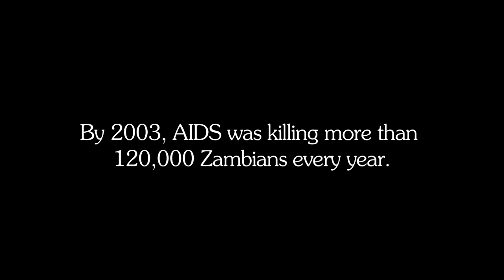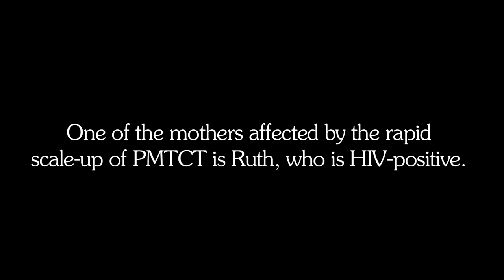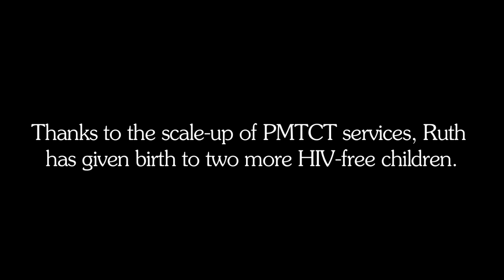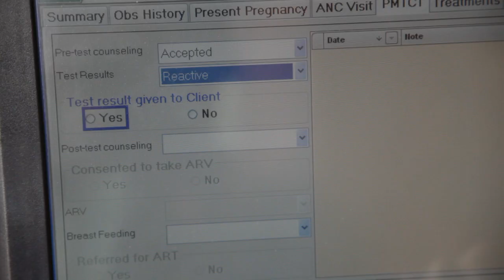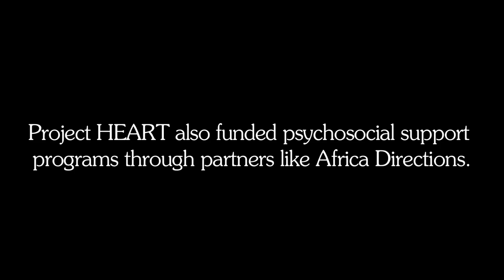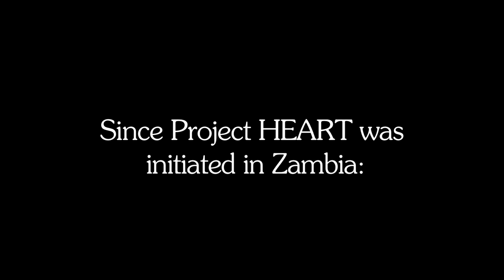Project HEART in Zambia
Through the leadership and support of the President's Emergency Plan for AIDS Relief (PEPFAR) and the U.S. Centers for Disease Control and Prevention, the Elizabeth Glaser Pediatric AIDS Foundation is honored to have led Project HEART (Help Expand Antiretroviral Therapy to children and families), an eight-year initiative to extend life-saving prevention and treatment to millions of people living with HIV.

Of all the patients supported across the five countries where Project HEART worked, Project HEART/Zambia accounted for the highest number of patients, with a total of 297,843 cumulatively enrolled in care and 196,122 patients cumulatively initiated on treatment. The number of children enrolled in ART
through Project HEART accounted for half of the children enrolled in the country.